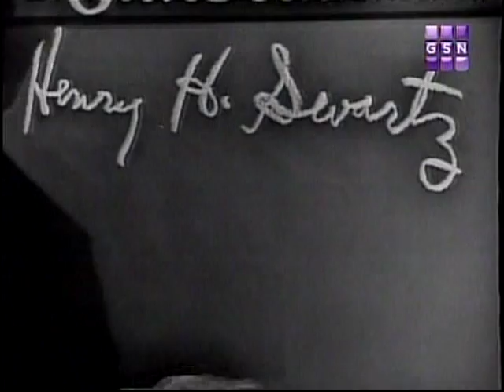WML 1959 Henry H Swartz Dog Tranquilizer